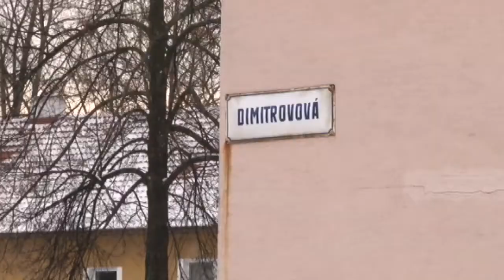Pozor na zmeny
V minulom roku  sa handlovské gymnázium presťahovalo  do budovy bývalej Strednej priemyselnej školy. Pre Lipovú ulicu, na ktorej gymnázium teraz sídli, to znamenalo viac parkujúcich áut popri ceste a s tým súvisiace zhoršenie dopravnej situácie.